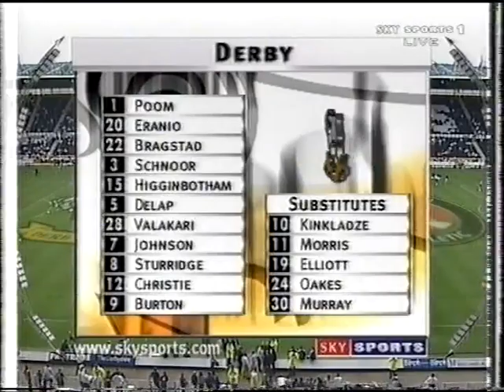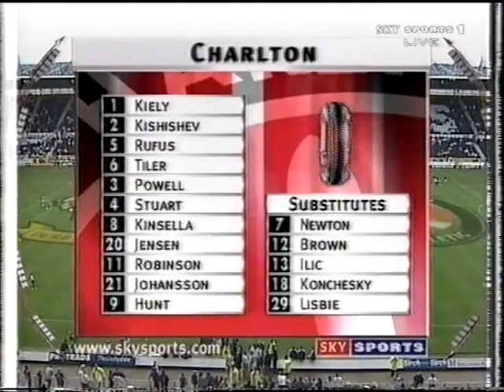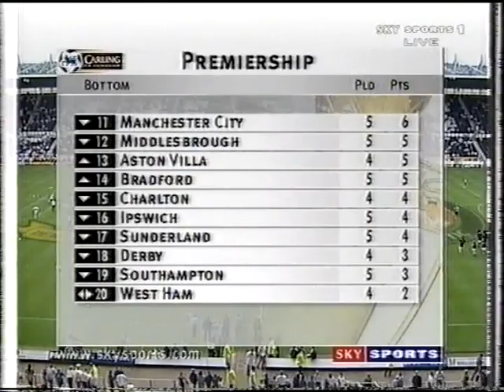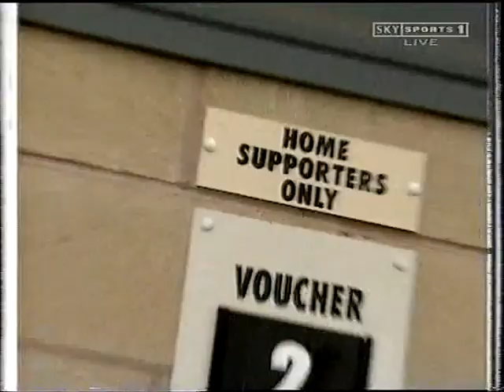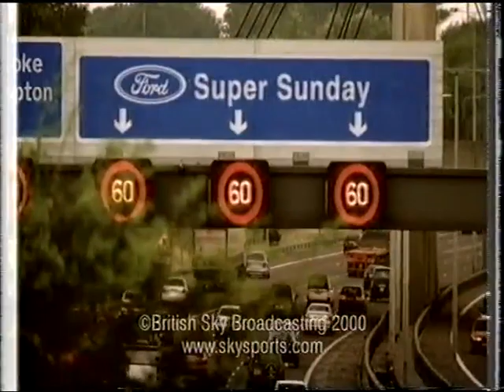2000/01 Derby v Charlton Athletic (Full Match)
10th September 2000 (Sun. – 4 p.m.) at Pride Park (22,310)
Derby County 2 (2) (Christie 7, Valakari 39): Poom; Eranio (Murray 88), Bragstad, Schnoor, Higginbotham; Delap, Valakari, Johnson; Sturridge (Kinkladse 61), Burton, Christie. Subs. (not used) Oakes, Morris, Elliott.
Charlton Athletic 2 (0) (Jensen 59, Johansson 62): Kiely; Kishishev (Konchesky 46), Rufus, Tiler, Powell, Stuart, Kinsella, Jensen, Robinson (Lisbie 46); Johannson, Hunt (Brown 82). Subs. (not used) Newton, Ilic.
Referee: Peter Jones (Loughborough).
Order of goals: D(2) CA(2)
Booked: Rufus (60), foul on Christie; Eranio (81), dissent; Christie (81), foul on Kiely; Schnoor (89), foul on Lisbie.
Television: Match covered ‘live’ by Sky Sports.